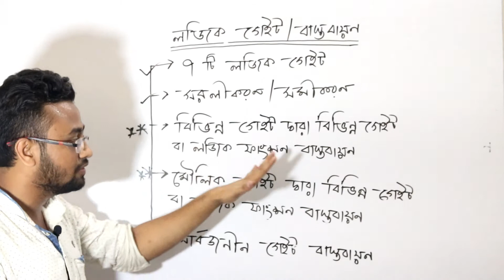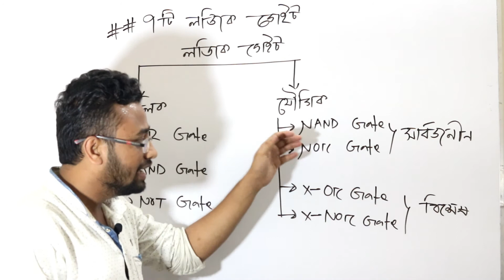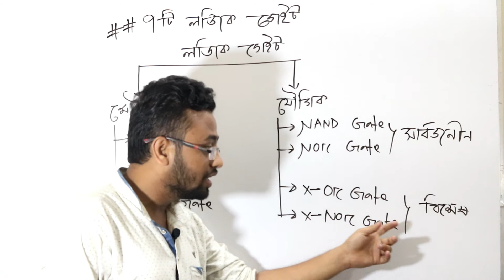Logic Gates লজিক গেইট HSC-ICT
OR,AND,NOT,NANAD,NOR,X-OR,X-NOR Gate performed logical OPERATION. If you want to learn logical  operation ,firstly you can see my ALL gate video part:01